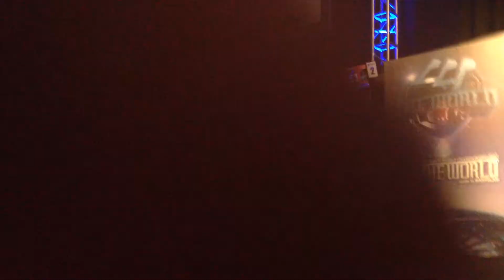Kyle Kawafuchi & Kevin Kaneshi vs Kenichi & Morihiro 1